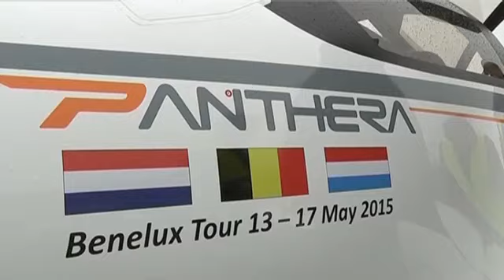2015 Pipistrel Panthera BeNeLux tour - TV Clip